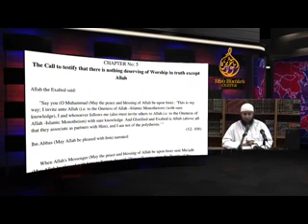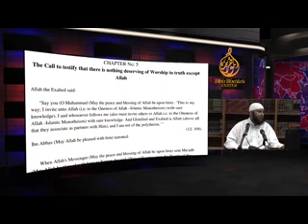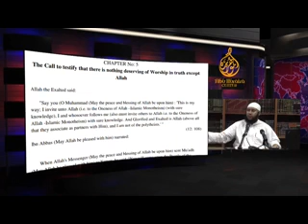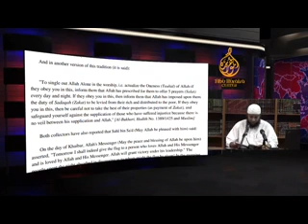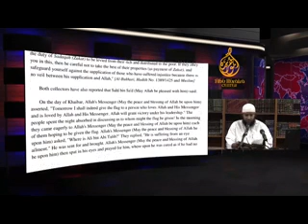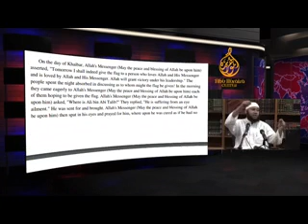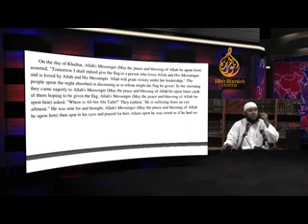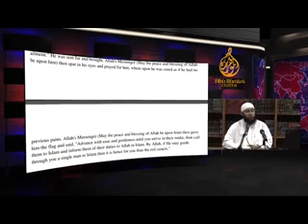Part 12-Full Course: Kitaab At Tawheed. By Shaikh Abu Umar AbdulAziz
Part 12-Full Course: Kitaab At Tawheed.
C2-P6-KAT
1) What's the meaning of SubhanAllah?
2) Call people to Allah thru proper knowledge of Islam.
3) We should do Da'wah with Proper knowledge.
4) Prophet محمد صلى الله عليه وسلم called People to Tawheed from the time he got Prophethood until his death.
5) The whole of the Qur'an is about calling people to Tawheed.
6) How important it is to learn about the Aqeedah?
7) Advise of Prophet محمد صلى الله عليه to Muadh Ibn Jabal when he was sending him to Yemen to give Da'wah to Jews and Christians.